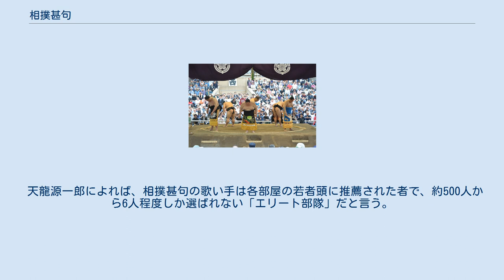相撲甚句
靖国神社奉納大相撲 相撲甚句（2017年4月17日撮影） 相撲甚句（すもうじんく）とは、邦楽（甚句）の一種。
大相撲の巡業などで披露される七五調の囃子歌である。
 角力甚句の始まりは、幕末から明治にかけて花柳界で流行した本調子甚句（二上がり甚句）を、相撲取りが巡業で流行らせたものとされる。
この角力甚句から、名古屋甚句、熊本甚句（おてもやん）、会津磐梯山、隠岐島の相撲取り節、熊本のどっこいせ節（一名角力取り節）などが派生した。
過去には、土俵の上で相撲の四十八手を見せながら甚句を歌っていたが、現在では行われていない。
 相撲甚句には大きく分けて「まくら唄」「本唄」「はやし」があり、まくら唄には「前唄」と「後唄」がある。
「ホイ」や「ドスコイ」という合いの手に合わせ、アカペラで、力士の特徴などを独特の調子で歌う。
歌詞は七五調である。
 現在では、相撲教習所の教養科目として必須科目に取り入れられている。
 天龍源一郎によれば、相撲甚句の歌い手は各部屋の若者頭に推薦された者で、約500人から6人程度しか選ばれない「エリート部隊」だと言う。
 作品としては「花づくし」「山づくし」「出世かがみ」が有名である。